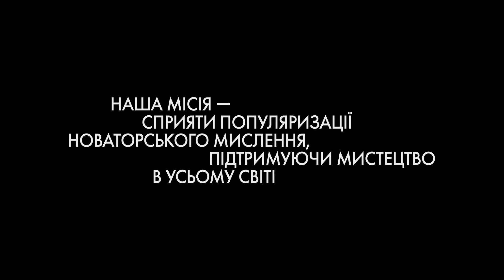Роман Хімей і Ярема Малащук номінують/ Yarema Malashchuk and Roman Himey nominate:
Премія Artists Prize
The Naked Room у партнерстві з брендом Montblanc Kyiv ініціюювали професійну премію в царині сучасного мистецтва, яка розроблена художниками для художників.
11 українських художниць/ків різних поколінь номінують на здобуття премії своїх колег та колежанок без обмежень віку, типу творчої практики та ступені визнання.
Серед членів журі премії — Павло Маков, Олександр Чекменев, Алевтина Кахідзе, Саша Курмаз, Катя Лібкінд, Петро Ряска, Eлена Субач, Ярема Малащук і Роман Хімей, Микола Карабінович, Аліна Клейтман і Анатолій Бєлов.

Дизайн: 3Z Studio
Відео: Катя Бучацька
Artists Prize
11 Ukrainian artists nominate their colleagues, without the restrictions in age, media, or recognition rates.

Among the members of the award jury are Pavlo Makov, Oleksandr Chekmenev, Alevtina Kakhidze, Sasha Kurmaz, Katya Libkind, Petro Ryaska, Elena Subach, Yarema Malashchuk and Roman Himey, Nikolay Karabinovych, Alina Kleytman and Anatoly Belov.

Design: 3Z Studio
Video: Katya Buchatska